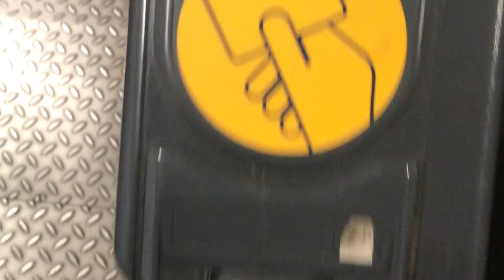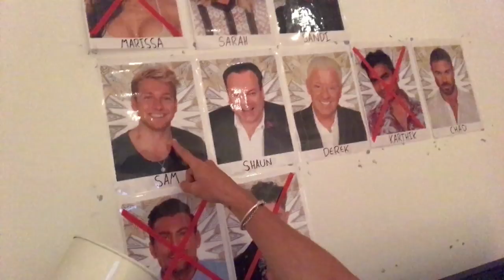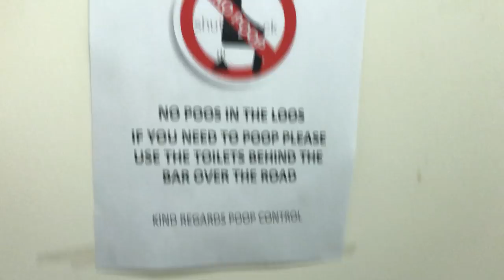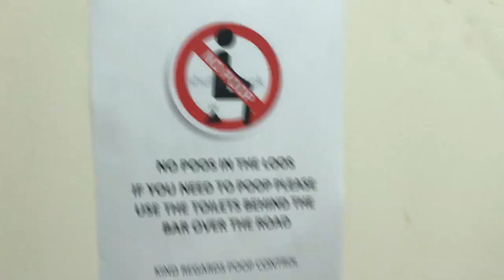Struggling.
Guys, I am so exhausted right now but of course I still managed to vlog my VERY long day!